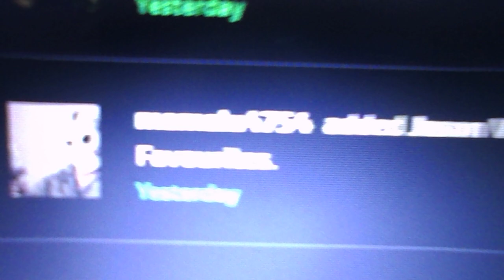i just got 27 notifications on deviantart(december 12th 2023)